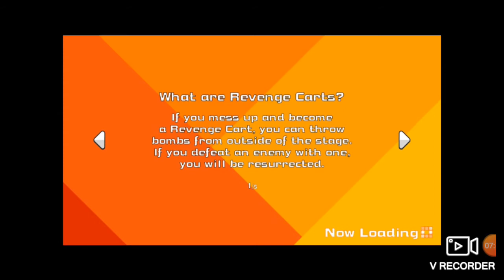Amanhecendo no SBRO com Kazanski pela terceira vez #2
Gravado pela Suelem e não editado por mim.